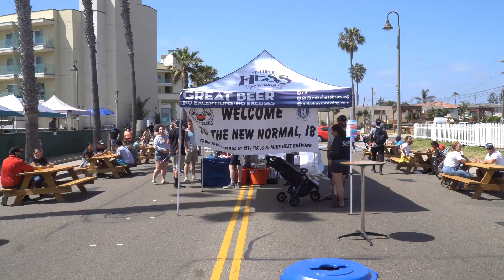Imperial Beach enjoys Shared Streets over Memorial Day Weekend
Memorial Day normally marks the start of the busy summer season in Imperial Beach.  However the pandemic is limiting opportunities for local businesses to serve customers eager to get out of their homes while maintaining social distancing.

Councilmember West, Chair of the Business Assistance subcommittee, saw an opportunity to take advantage of the SANDAG “Shared Street Initiative” to create an opportunity for residents to enjoy the Memorial Day Weekend outside.

The “Shared Street Initiative” is where city streets are adapted for use by pedestrians and businesses are encouraged to expand their operations into the street;

Seacoast Drive between Date and Elder Street was closed off over the weekend to create a “Shared Street” here in Imperial Beach.

The Business Assistance Subcommittee contacted local businesses and let them know of the opportunity to expand their operations into the street over the Memorial Day weekend.